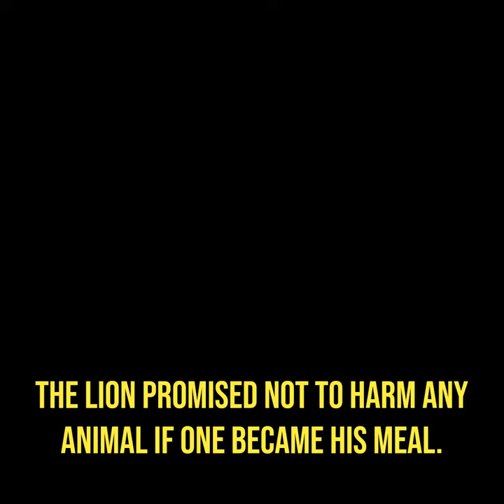The Lion and The Rabbit: A Tale of Friendship and Bravery That Will Warm Your Heart.